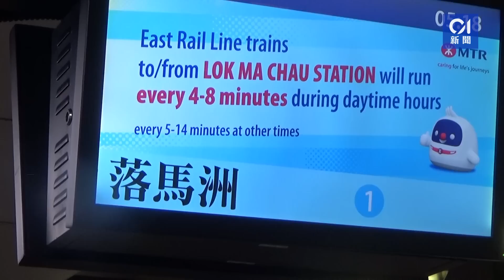通關直擊｜數百人坐頭班車往落馬洲站 有乘客期待與妻3年來首聚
香港與內地因新冠病毒「封關」近三年後，終在今日（8日）通關，市民可經7個口岸回內地免檢疫，其中落馬洲支線管制站今早6時半重開，港鐵東鐵線恢復載客至落馬洲站。首班車今早5時28分在旺角站開出，逾20名「歸心似箭」的乘客拖著行李箱，清晨5時已在站外等候；沿途不少人上車，到落馬洲時已有數百人。

有坐頭班車乘客表示，4年前與身在惠州的妻子結婚，疫情開始至今已與妻子分隔3年，「結婚4年分開3年」，期待見到妻子，「會攬住佢同錫佢。」